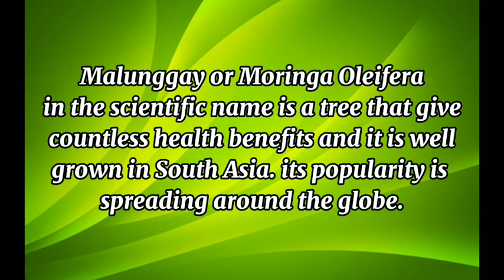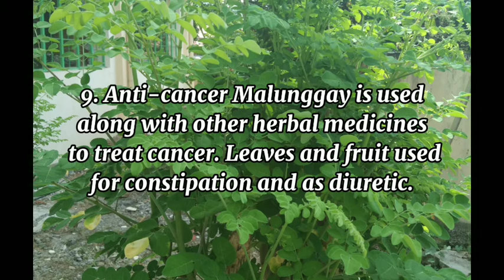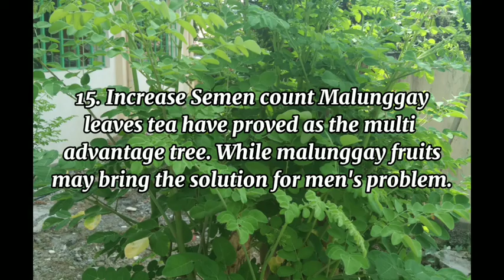15 Health Benefits of Malunggay